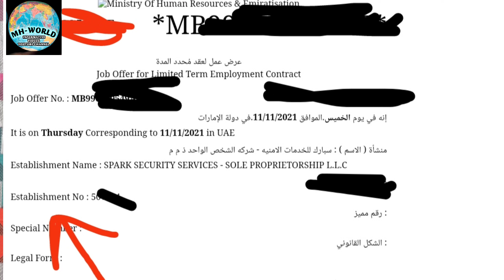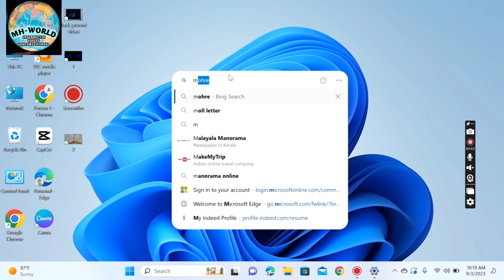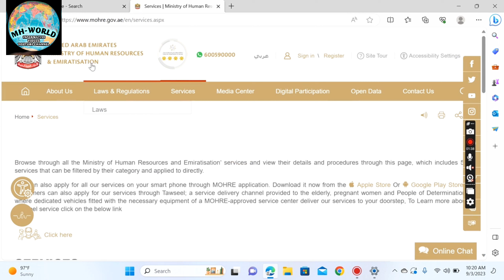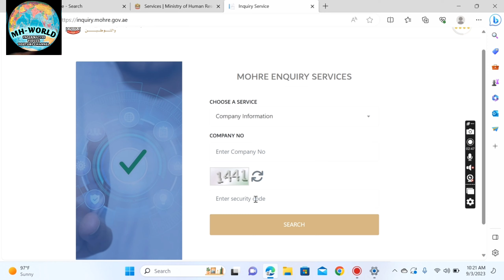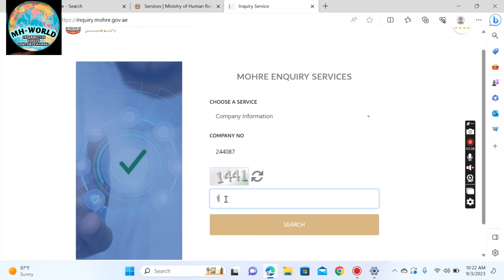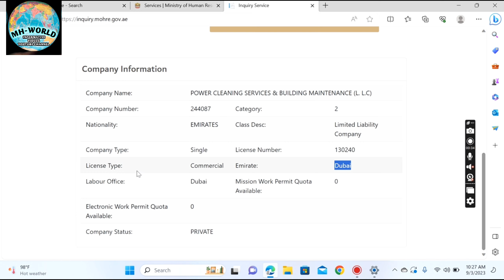How to Check UAE Company Status For Visa | Check company details In UAE online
In this video I discussed How to Check UAE Company Status For  job Visa online with mobile.Now it's very easy to Check company details In UAE Online in few minutes.
 Today we are learning How to use the MOHRE Application For Check Visa Status Online and
How to check Salary Online and Also Jobs permission and E permit Quote.
Company ki details Kaisy Online Check Kare.

Check Company Details by License Number(MOHRE).How to check UAE company Status Online for New visa

I will make videos about jobs ideas in Gulf countries and motivation for entrepreneurs. Viewers can improve these ideas with their skills and better knowledge.
My videos are all about self-development, motivation, career & money, and my experiences of being in Dubai.

GET IN TOUCH:

If you'd like to talk;  love to hear from you. Instagram directly will be quickest way to get a response but if your questions is very long, feel free to email me at below; i will try my best to reply to you

Regards: Muzammal Hussain